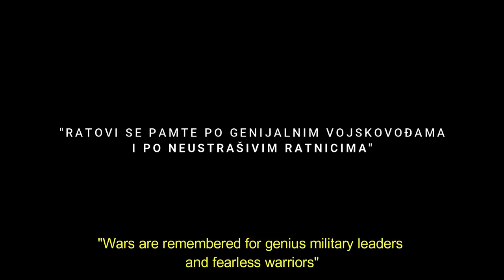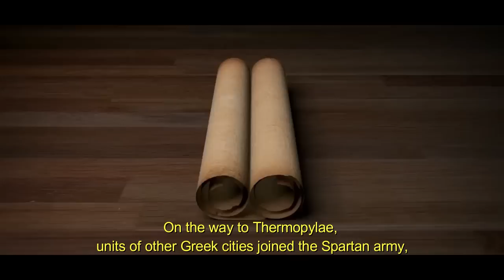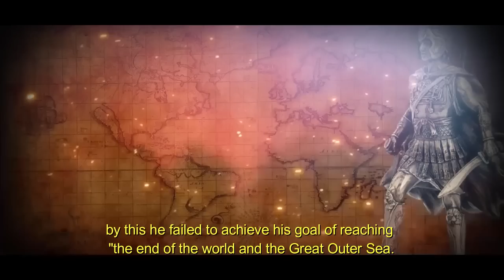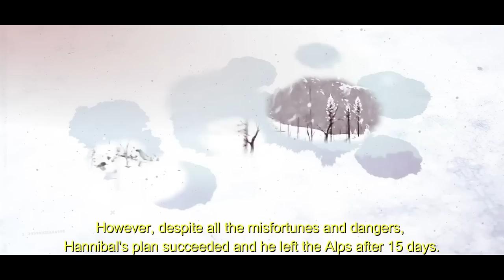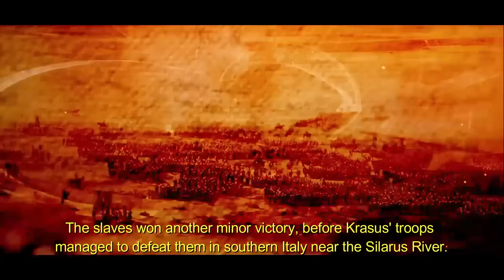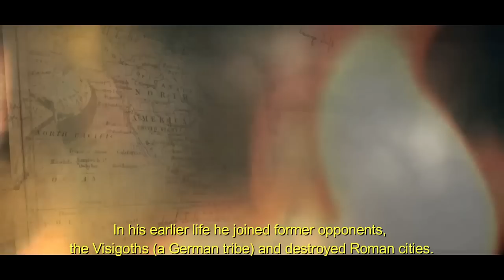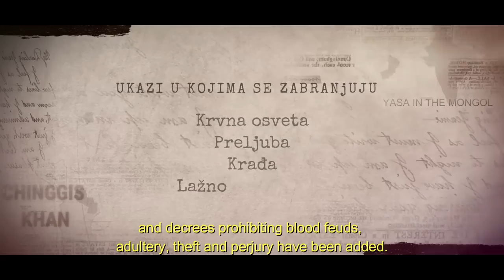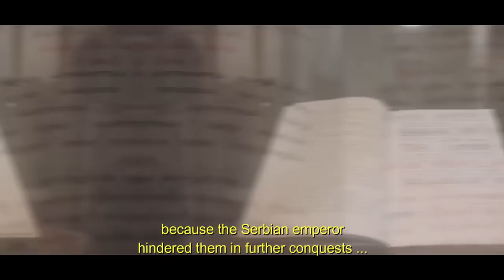TOP 10 NAJVEĆIH RATNIKA I VOJSKOVOĐA / TOP 10 GREATEST WARRIORS AND MILITARY LEADERS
►Hronološki prikaz "top 10 najvećih ratnika i vojskovođa"
u istoriji čovečanstva. Pored navedenih ratnika i vojskovođa
postoji još dosta istorijskih ličnosti koji su vredni spomena.
Zbog vremenskog ograničenja videa oni će biti predstavljeni u
u nekom od narednih projekata.
► Chronological overview of "top 10 greatest warriors and military leaders"
in the history of mankind. Besides warriors and military leaders that are mentioned, there are still many historical figures worth mentioning.
Due to the time limit of the video, they will be presented in
in one of the following projects.

CLEVER STUDIO IZRAĐUJE:
►Video prezentacije
►Reklame
►Spotove
►Animacije
►Korporativne filmove
►Promo i video prezentacije (za male i velike firme)
►Proslave
►Izrada videa u 360 stepeni 5,7K
►Izrada virtualnih tura + interaktivna multimedija
►Animation,Video Editing Motion & Visual FX: Clever studio
Reklamirajte svoju firmu ili delatnost kojom se bavite.
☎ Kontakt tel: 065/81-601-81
☝ Uz dobru reklamu bićete uticajniji na tržištu i samim tim ostvarićete veći profit!